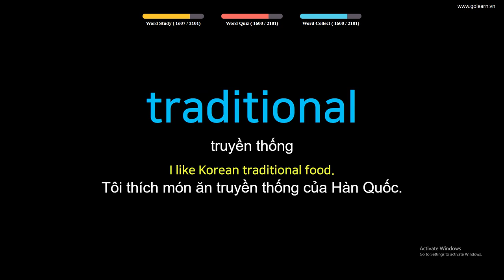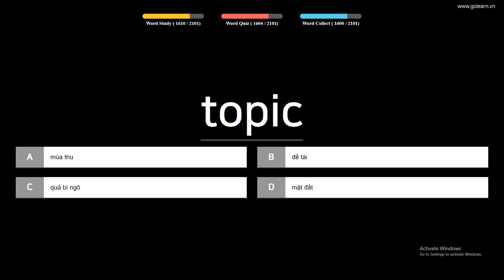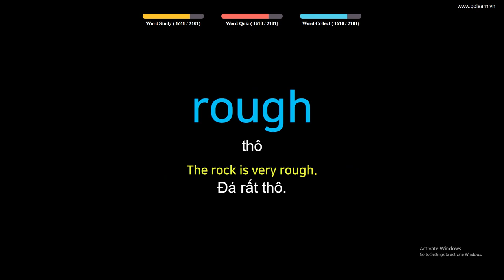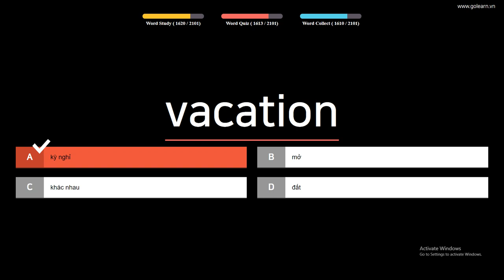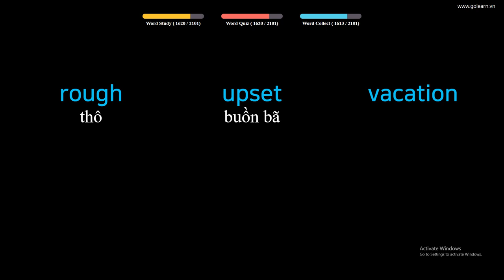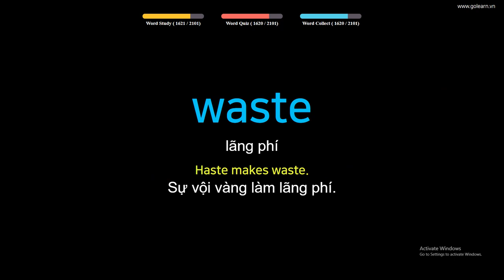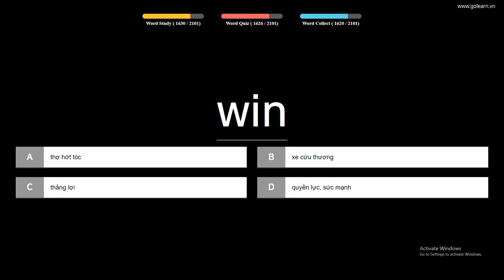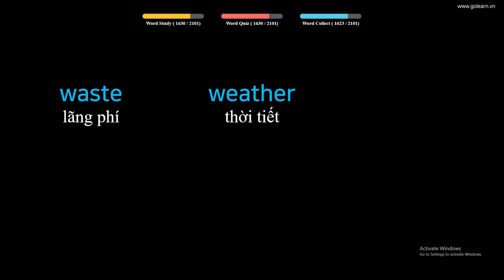English to Vietnamese Vocabulary Words Translate - PART 48